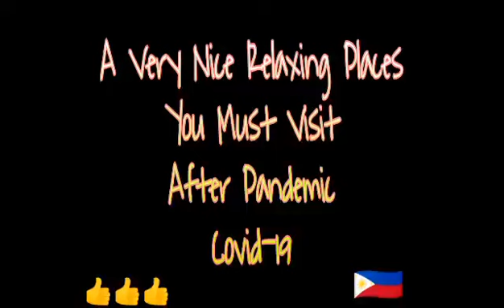BEST DESTINATION IN BULACAN 2020